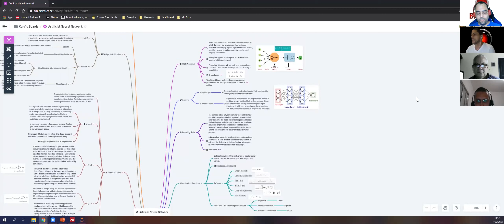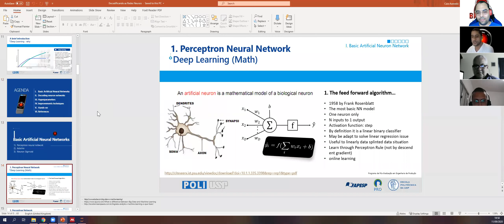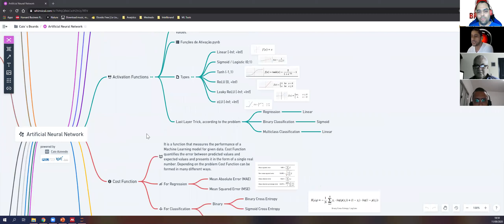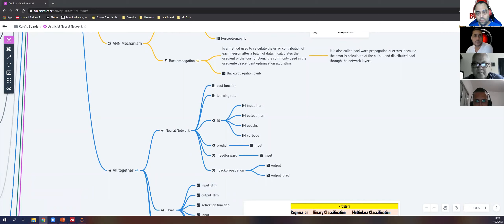Redes Neurais parte2_1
Continuação da apresentação da implementação de um algoritmo de rede neural passo a passo no 7º encontro online do Big Data HAL.